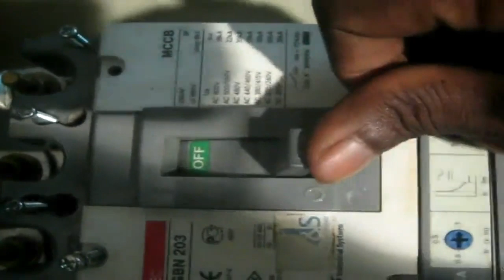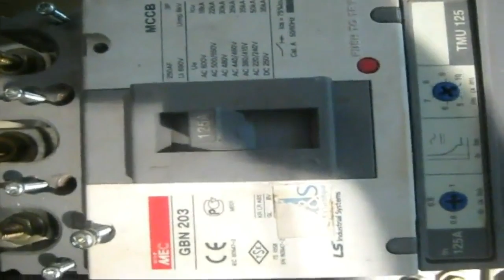how to work mccb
MCCB working function and all parts and how to trip explain.